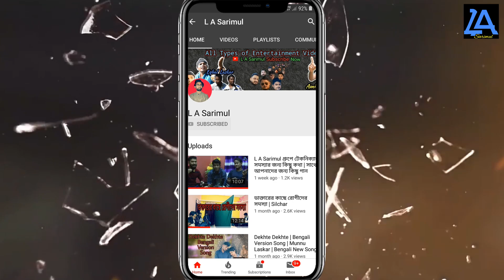আমার কি দোষ- পাট 1 | Amar Ki Dosh- Part 1 | Bengali Short Film 2019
Cast : Amir Laskar, Alamin Laskar, Afsar Laskar, Al Imran Choudhury, Manna Laskar, Moon Mazumder,Moon Mazumder, Rashid Mazumder, Buttu Laskar, Kalu Laskar, Sahin Laskar, Imran Laskar, Parvez Laskar, Botai Laskar & Sultan Khan

Script,Director,Producer,Editor & Camera Man: L A Sarimul